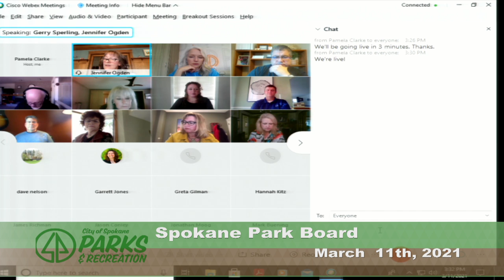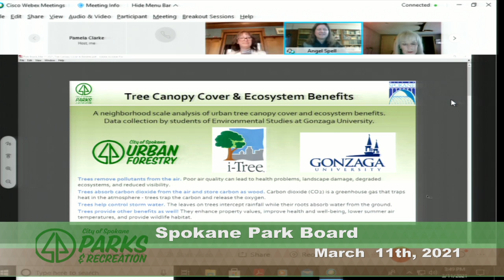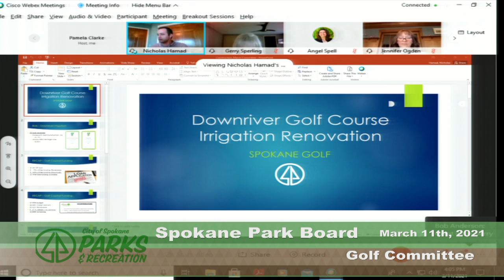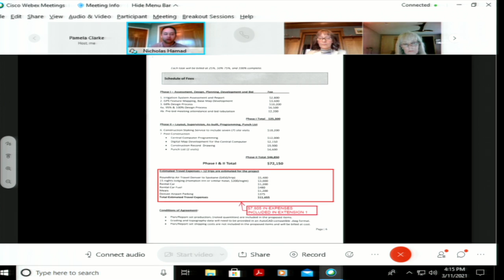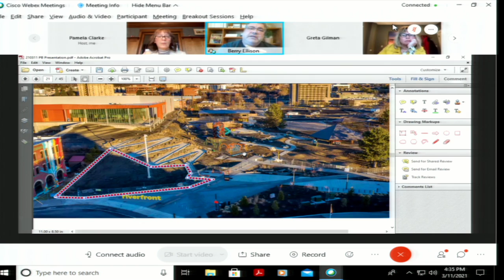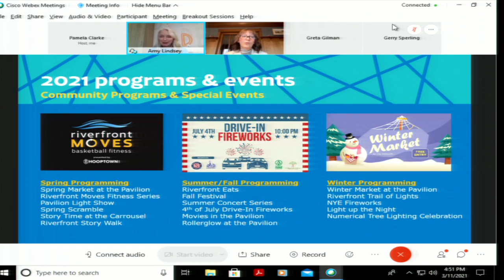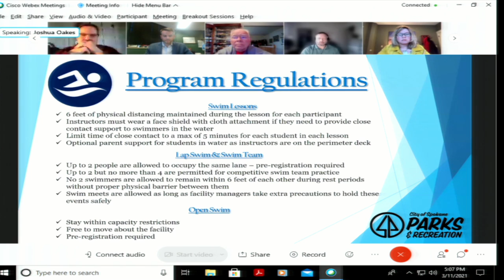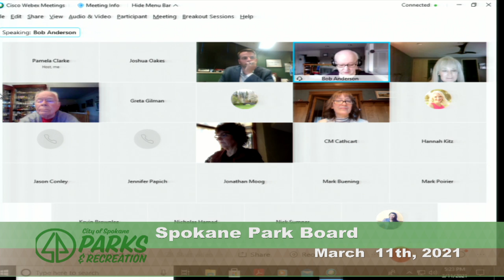March 11, 2021 - Park Board Meeting